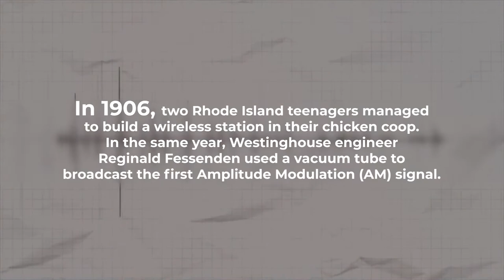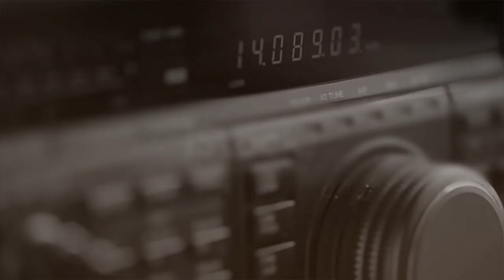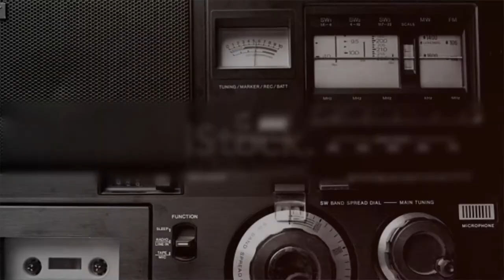The History Of Amateur Radio